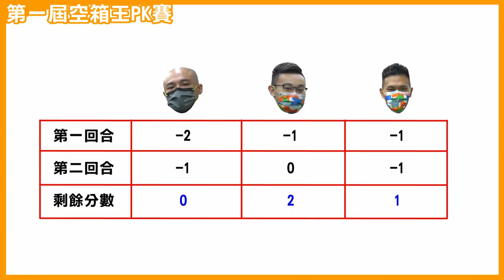超輕vs超重【哪個是空紙箱】IQ不到200 別想看穿三健客演技！│健人腳勤│ 2021ep24